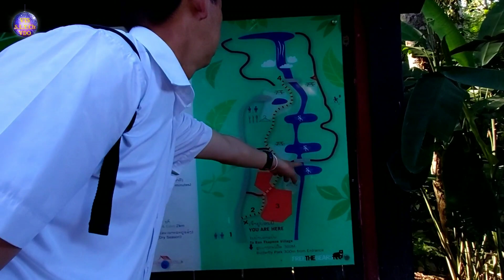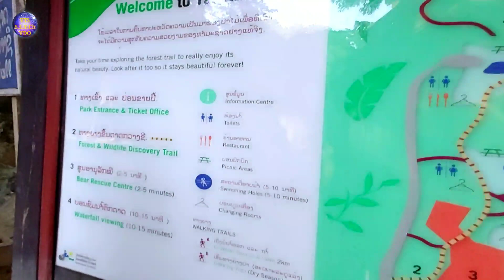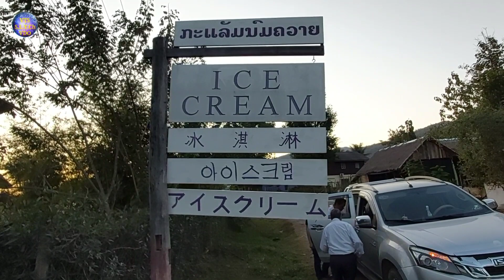Kouag Si Water fell(dej tsaws tsag kuas xi chaw ntoj ncig zoo nkauj heev)